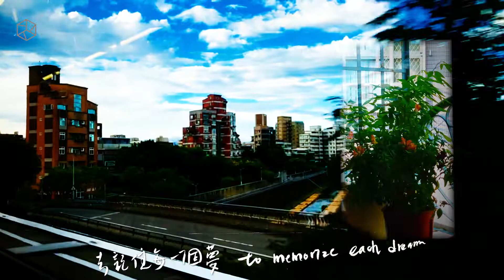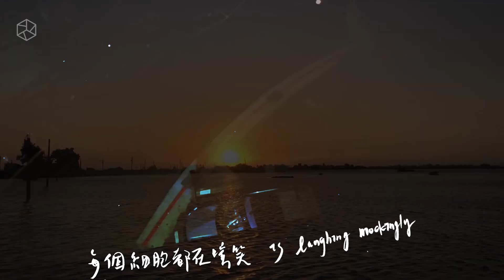ONE DAY【COVID-21！】｜賴俊亘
『是生活選擇了我們，還是我們選擇了生活。』

 關於遺憾關於夢
在這個突然停格的時間裡
 在每一個暫留的記憶裡
  還留著什麼回憶

在沈默的夢裡不再遺憾著

▋導演
 現為界面影像有限公司擔任製片與導演，影像內文關注於人之間的溫度，而影 像風格呈現以溫暖與黑色幽默為主。在劇情與記錄和各種類型之間，琢磨著新 影像的各種可能性。

▋工作人員
導演 賴俊亘 Jyun Lai 攝影 賴俊亘 Jyun Lai 剪接 賴俊亘 Jyun Lai 原創音樂 歐之瑀 OU Chihyu 手寫文字 良家婦女@goodfuniu
▋感謝名單
其中短片頻道及顧問們
宋中齊
蔡孟庭
蘇哲賢
呂慧恬及其家人
賴萬全